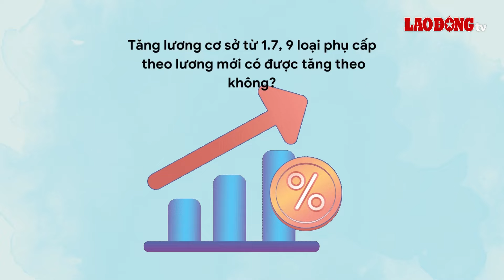Tăng lương cơ sở từ 1.7, 9 loại phụ cấp theo lương mới được tăng theo không| Báo Lao Động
BÁO LAO ĐỘNG |Bộ trưởng Bộ Nội vụ Phạm Thị Thanh Trà cho biết, bảng lương mới (bỏ mức lương cơ sở và hệ số lương); cơ cấu lại và sắp xếp thành 9 chế độ phụ cấp mới, do phát sinh nhiều bất cập, cần phải tiếp tục nghiên cứu hoàn thiện từng bước.

* Đường dây nóng: 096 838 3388